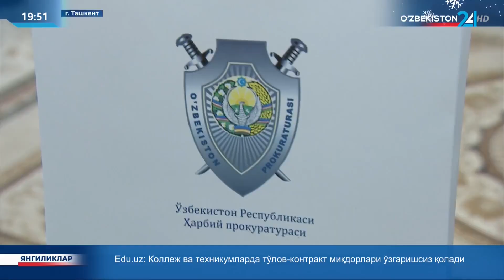Встреча трёх поколений в государственном Музее вооруженных сил